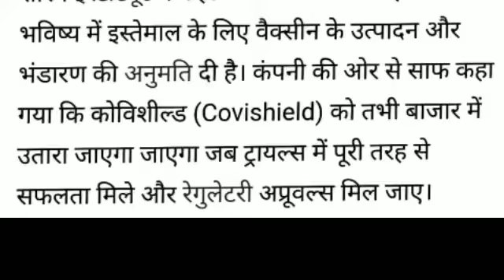Vaccine update in india